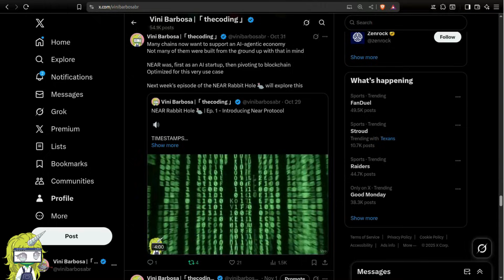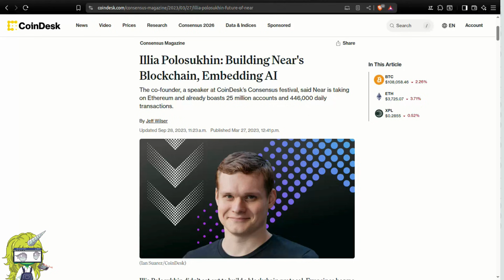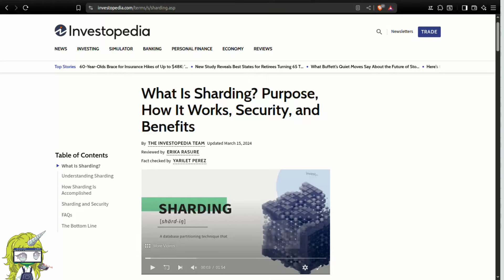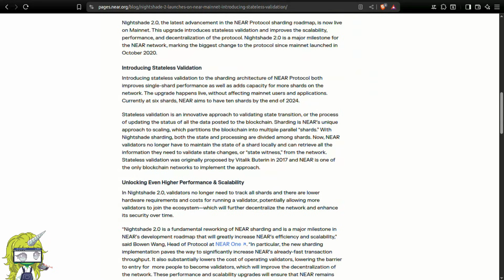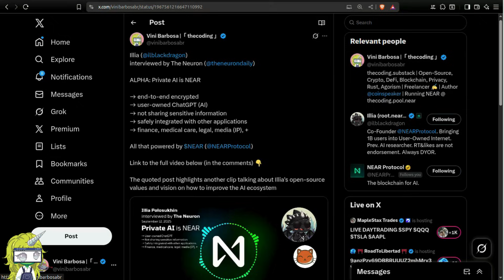NEAR Rabbit Hole Ep. 2: Building the Infrastructure for an Agentic AI Economy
Episode 2 of the NEAR Rabbit Hole digs into one of the most important shifts happening in tech today: the rise of an AI-based agentic economy and how NEAR is building the infrastructure to power it.

Many chains claim they want to support AI agents. NEAR was designed for this from day zero, beginning as an AI startup before pivoting to blockchain. The result is a protocol that can scale with demand, settle transactions instantly, support millions of autonomous agents, and offer a developer experience that feels like modern software engineering instead of legacy crypto pain.

This episode covers what makes that possible: NEAR’s sharding architecture, stateless validation, fast performance, and the ecosystem’s AI-native tooling such as Shade Agents and the MCP Server. It also highlights the community projects pushing the frontier of privacy, data ownership, and user-owned AI. If you want to understand why people call NEAR the blockchain for AI, this is the place to start.

TIMESTAMPS:
00:07 Intro to NEAR Rabbit Hole series
00:51 An agentic economy is near
01:49 The infrastructure needed for this vision
02:29 How NEAR sharding works
03:16 A glance at performance (ep. 1)
03:48 The tech stack for an AI-agent-based economy
04:13 Community-driven AI projects and ecosystem
04:42 Shade Agents framework and MCP Server toolkit